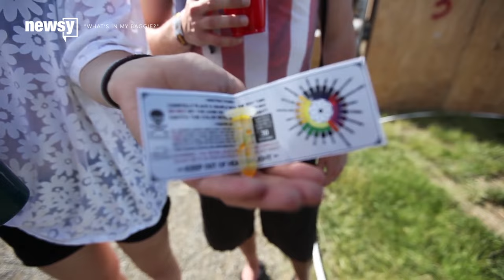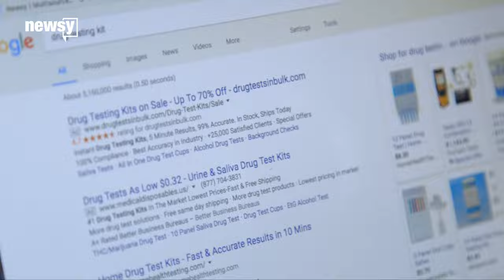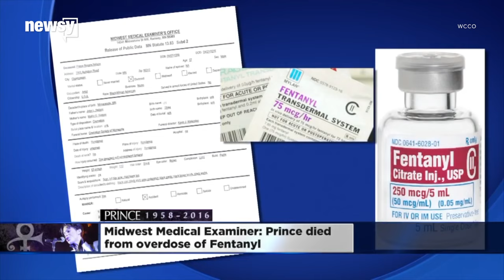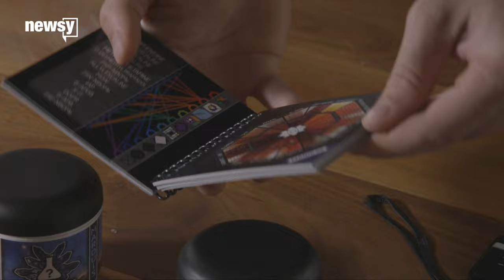This company wants you to know what's in drugs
Bunk Police sells different kits to detect different substances, including fentanyl.